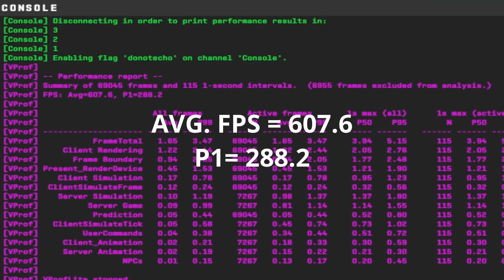CS2 : RTX 3060 + Ryzen 7 7800X3D | 1280x960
RTX 3060 and Ryzen 7 7800X3D tested in CS2 1280x960 4:3 competitive settings all low

⏱  Benchmark Timestamps  ⏱

Settings - 0:00
Deathmatch - 0:09
5vs5 - 01:12
FPS Benchmark map - 09:04

🔧 PC Specifications 🔧

GPU: RTX 3060 Dual GeForce
CPU: AMD Ryzen 7 7800X3D
RAM: 32GB DDR5 6000MHz CL30 (G.SKILL Trident Z5 Neo)
Motherboard: Gigabyte B650i AX
Cooler: Thermalright Peerless Assassin 120
Storage: Kingston NV2 1TB NVMe SSD
PSU: Corsair SF750 750W
Case: DeepCool CH160 WH

Driver Version: GeForce Game Ready Driver: 581.42
Monitoring Software: MSI Afterburner, RTSS Rivatuner